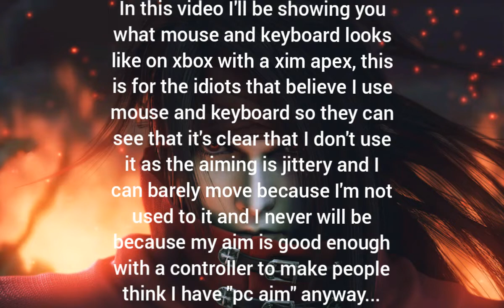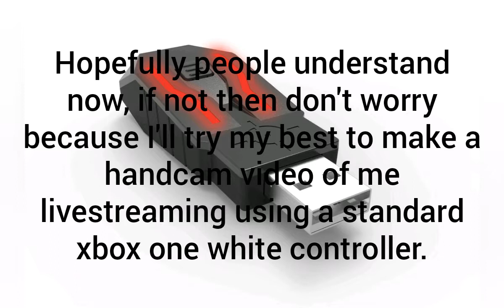Why I don't use M&K | The Division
Too many people who can't aim see my aim and instantly think "wow that's 100% mouse and keyboard" no it's really not... it's not hard to get good aim, all you have to do is pull your stick down and use the gun you want to get better aim with a lot. I've practiced 1v1ing since patch 1.5 through 1.6 and 1.7 and now 1.8.3. I never used smgs much before 1.8 as I've always liked using m4 as it has range and high base damage. The amount of 1v1s I've done shows that I am bound to have good aim with ars otherwise I wouldn't make sense all you have to do is PRACTISE.

If you think my aim is better than yours in this video then go ahead, buy a mouse and keyboard and xim I'm not bothered but it's a waste of money if you're using it on most third person game as it doesn't match PC performance so you won't be able to turn quickly, first person games such as call of duty, halo or apex legends which I've used mouse and kybaord on its pretty good as the in game sensitivity can go quite high so it can almost match pc performance.

Hope this helps you understand that I don't use mouse and keyboard but if you don't believe me don't worry because soon I'll be streaming and I'll have a handcam on showing my xbox controller, I'll do some 1v1s and then some random server fights.

Thanks ♡